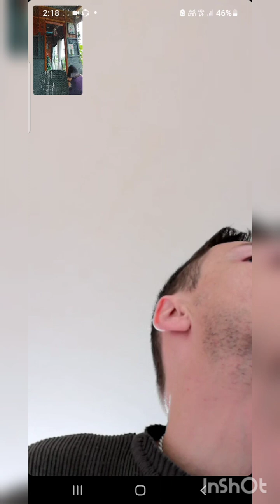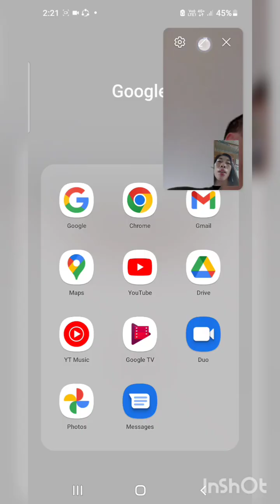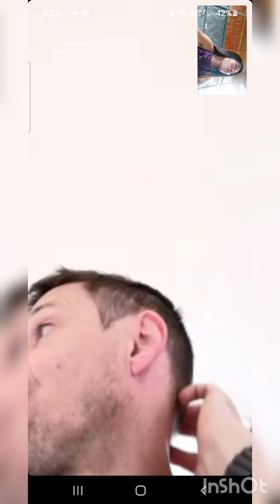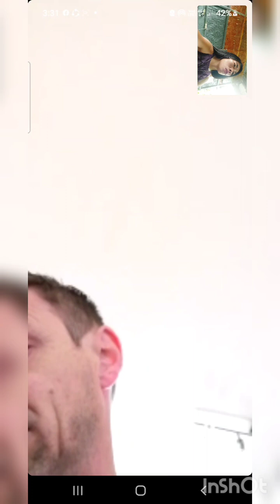The wolfidingal " September 2,2023"